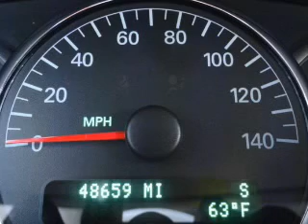2008 Buick LaCrosse - Owosso MI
Year: 2008
Make: Buick
Model: LaCrosse
Trim: CXL
Engine: 3.8 liter 6 cylinder 12 valve
Transmission: 4-Speed Automatic
Color: Platinum Metallic
Mileage: 48647
Address:
1500 E. Main St.